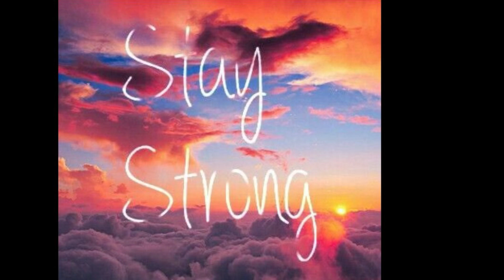I Know It’s Discouraging, News Will Fail You- But Prophecy Won’t